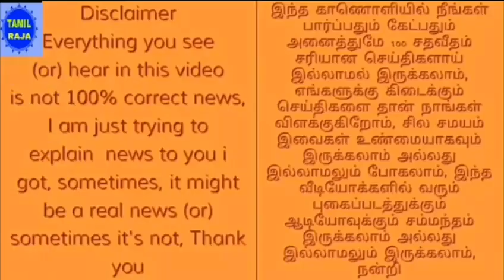ஹாட்ரிக் தோல்வி அடைந்தும் வில்லியம்சன் திமிர் பேச்சு | உலக கோப்பை வெல்ல இந்தியாவுக்கு தகுதி கிடையாது